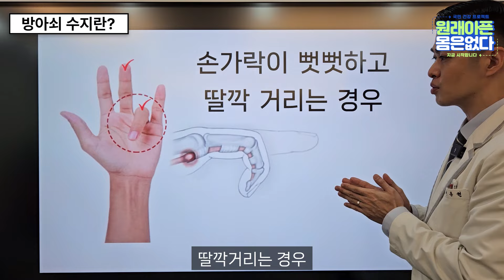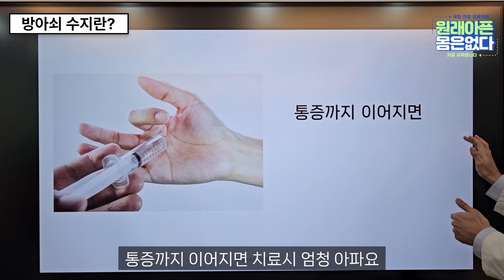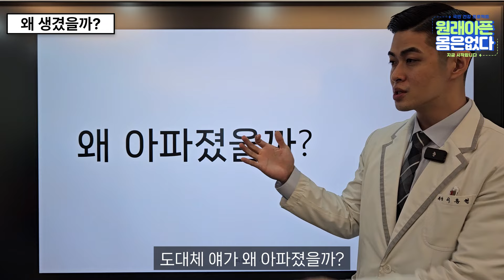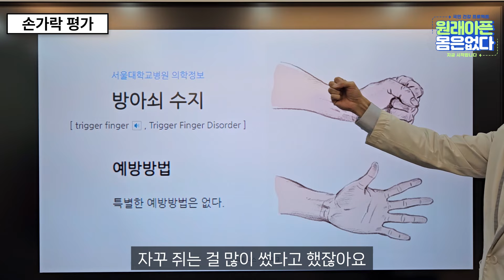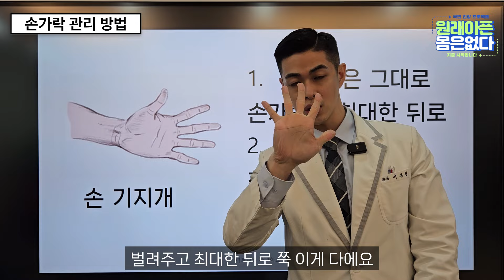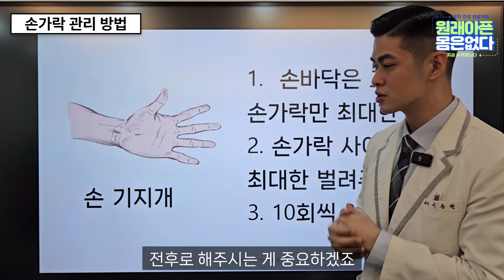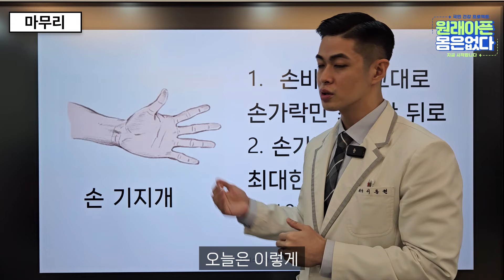[방아쇠 수지] 손가락이 튕기고 뻣뻣하다면?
0:07 방아쇠 수지란?
2:01 왜 생겼을까?
3:08 손가락 평가
4:09 손가락 관리 방법
5:50 마무리

"어디가 아픈지가 아니라
왜 아픈지가 중요합니다"

[더아름다운 한의원(부산) / 재활운동센터]